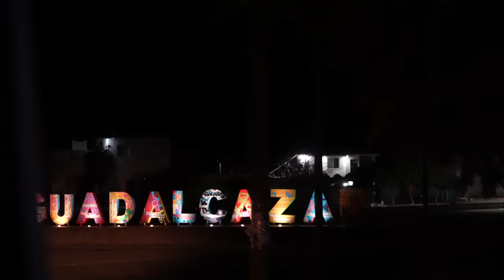Stopped By Police // Bus Life Mexico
Bus Life Mexico has officially begun. We start by sharing one of the most beautiful van life parking spots we've been to, and then our first encounter with Mexican police. Safe to say, this is going to be one big adventure!

Campground - La Posada en El Potrero Chico in Hidalgo, Mexico